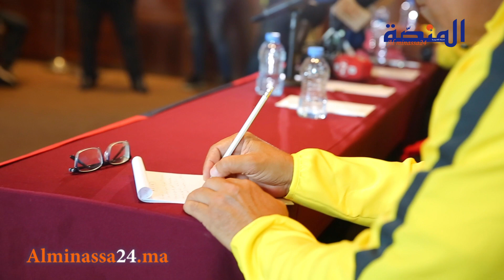عين على الصعود.. فريق شباب المحمدية يقدم رسميا مدربه الجديد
فريق مدينة الزهور يستعين بالمدرسة الإيطالية لتحقيق الصعود هذا الموسم